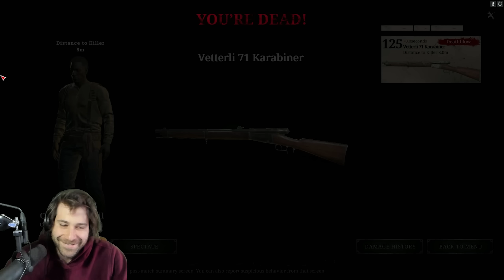Celebrating my Special Day the best way I know how...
Edited by Creators Club/RATSPHERE: @RatSphere
Epic Games Code: Aqua_FPS

These are funny moments from the live stream of AquaFPS. Stream Live on Twitch. These are some of the best bits and highlights. AlsoAqua is the highlight channel for AquaFPS, make sure to check out his main channel as well on youtube. Hunt Showdown is back with a snake serpent gameplay